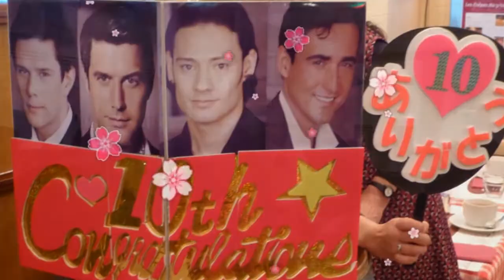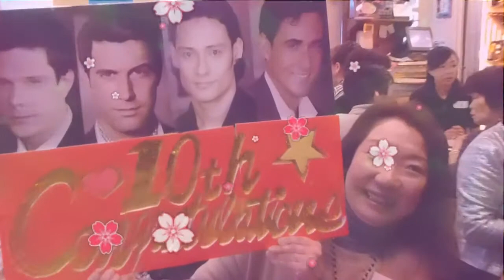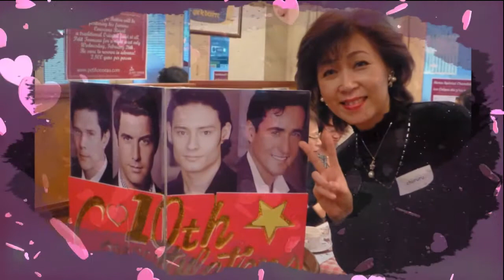DIVA's Party in Tokyo 2014